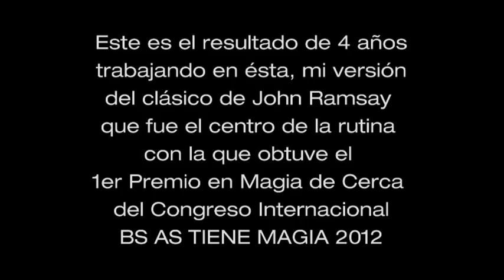Clindro y Monedas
This is my version of Cylinder and Coins from John Ramsay. This was the central part of my competition routine in 2012 in "Buenos Aires Tiene Magia", when I won the first prize in Close Up Magic.

 This, was edited in print in the book "La caja mágica" for Editorial Páginas and its explained in my DVD "Xpertus".